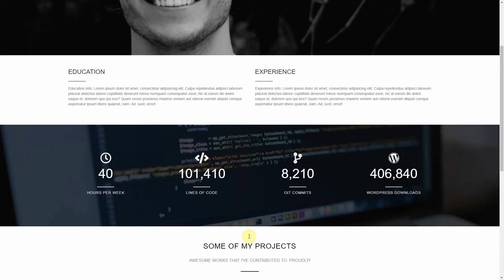The Amazing Site You Want And Need! - Lead Web Developer Matt Davison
At Quality Pro Dev™, how are we able to make you a quality website at a fraction of the cost that others charge?

The answer is our innovative design and development process.

You can use our proprietary, easy design tool to easily tell us the text and images that you want on each of your website's pages.  By using A.I.-assisted development methods, we are able to build you an amazing website at up to 10 times lower cost than other web development companies. We are also committed to giving you the highest possible quality in your final result.